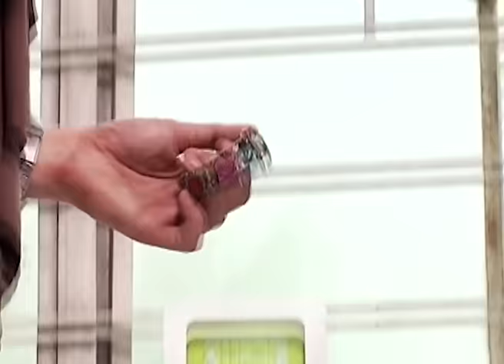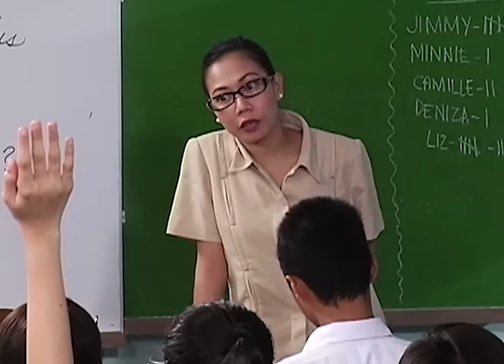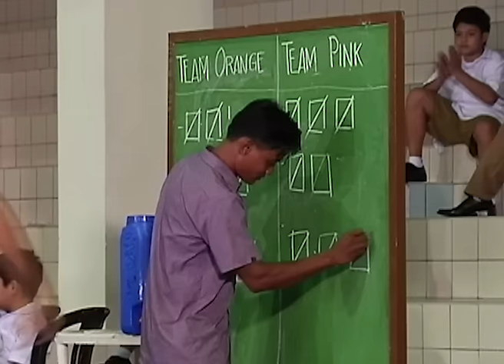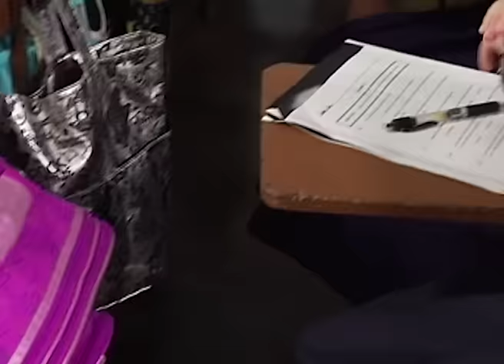Auroras Oras | Highlights | Wansapanataym | FamTime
Tick...Tock..Tick..Tock..🕘🕘🕘
Magic watch ni Aurora na nagpapabagal at nagpapabilis ng oras?
Paano kaya ito gumagana?